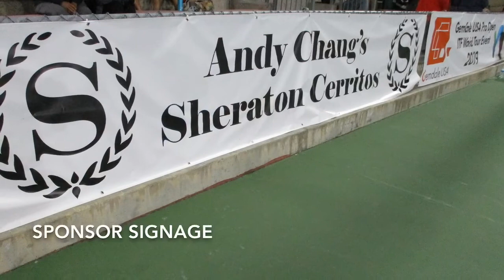Gemdale USA Pro Open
Scenes from the inaugural $30K Gemdale USA Pro Open 2019 in Arcadia, CA, presented by Andy Chang's Sheraton Cerritos.  Part of the ITF transition tour featuring men and women's players from all over the world.  Tournament produced by iTennis, Inc and held at iTennis Arcadia, one of ten So Cal public tennis facilities managed by iTennis.